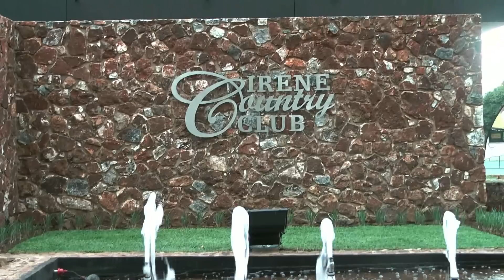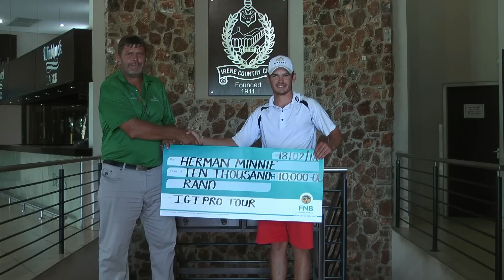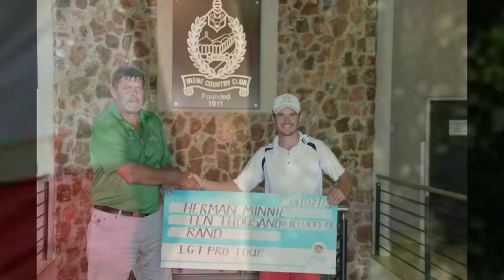IGT Pro Golf Tour: Irene Country Club, 18-20 Feb 2013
South Africa's Herman Minnie claimed his first Pro Tour Title after winning the Irene Challenge at the Irene Country Club on Wednesday.

The 22-year-old finished on 12 under par with rounds of 69, 65 and 70.

Minnie captained the Gauteng-North main side for two years as an amateur and in June 2012 decided to play full time on the IGT Pro Tour as a professional.

Day one saw the players coming of twice for thunder warnings but this did not affect Rae Mackie who took the lead with a superb 4-under-par 68 followed by Minnie, Otto van Greunen and Christiaan Pretorius on 3-under-par 69.

On day two Zimbabwe's Sheldon Steyn set the tone by shooting a brilliant 8-under-par 64. This was followed up by a 7-under-par 65 by Zander Lombard and Minnie with nine players on 4-under-par.

Minnie started day three with a lead of two shots over Sheldon Steyn and after eight holes Steyn was leading with Minnie a further two shots behind. Minnie, however, had other plans and going down 13 had a one shot lead over Lombard. The turning point was on the short par-three 16th hole when Lombard three-putted and Minnie made his par to have a two-shot lead with two holes to go.

His stunning five-iron shot to within 12 feet of the hole at the par-five 17th hole, where he missed his eagle put to make birdie, gave him a two shot lead going down the final hole.

While the ex Gauteng-North player went on to win his first Pro Tour title, he also climbed to the top of the Rhode Island challenge for February to win Golf apparel worth R4 000.

"I joined the GFG Academy in September 2012 and was struggling for four months with my golf going into Sunshine Q-School in January 2013. With dedicated guidance from my coach, Graeme Francis, I started working really hard at my game, and the results are starting to show. Graeme helped me the whole way and a part of the win is because of him," Minnie said.

"The win at Irene boosted me a lot and I hope to continue on this route."

"It's nice to be back in the winning circle," he said. "It is a big relief. It's been a wait, but I'm definitely still young, and hopefully this opens the door to many more. But it's nice to be mentioned as a Pro Tour winner," Minnie conclude